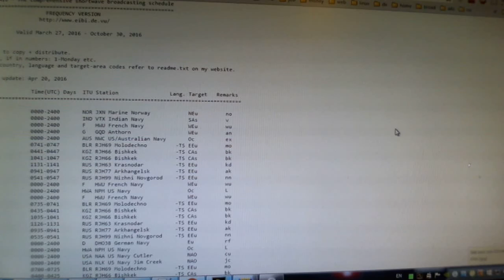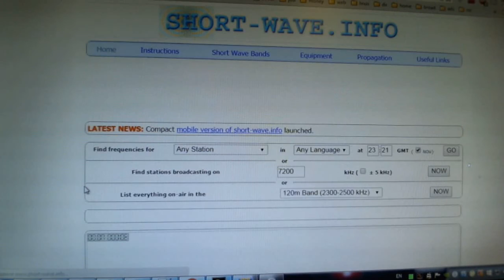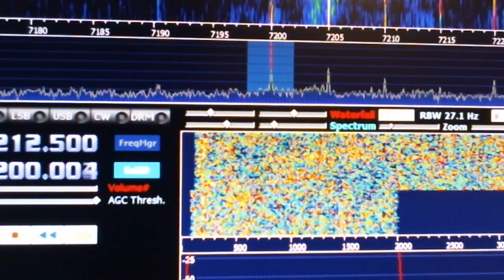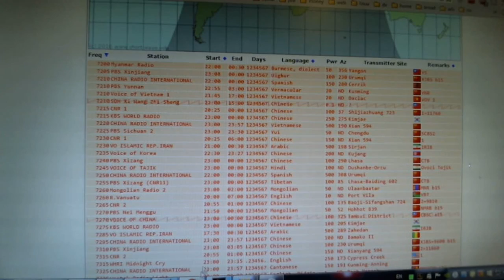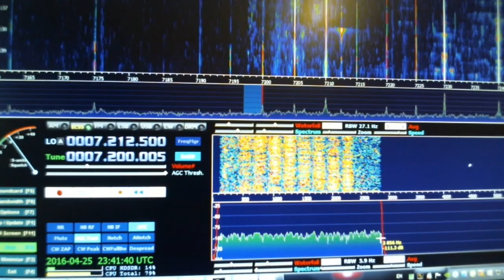Radio Myanma 23:30 utc on 7200 khz 25 April 2016